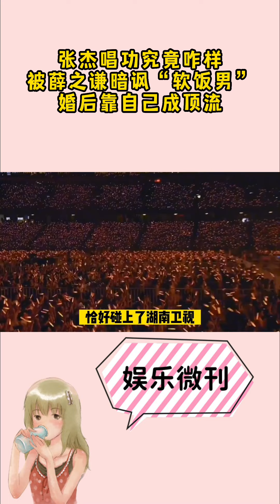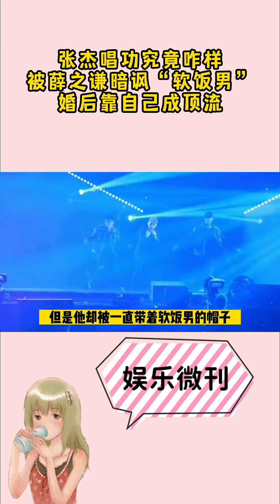张杰唱功究竟咋样？被薛之谦暗讽“软饭男”婚后靠自己成顶流。